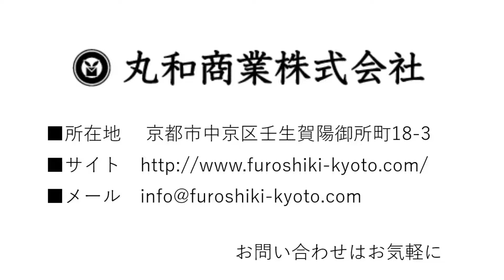京都 風呂敷 ちりめん 素材による風合いが楽しめる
丸和商業は、さまざまな染色方法を用いて風呂敷を製造しています。
こちらでは染色方法のひとつである手捺染（HAND PRINT）の工場をご案内いたします。

染める生地を、生地目がいがまないように板に貼ってゆきます。

丸和商業ではオリジナル風呂敷の製作や名入れも賜っています。

Maruwa  Syogyo co,.ltd
18-3 Mibukayogosho-cho, Nakagyo-ku, Kyoto, 604-8811 Japan

We will provide products and service of Furoshiki with a potential to give customers' satisfaction and carry on its traditional culture. We will propose new products for your modern lifestyle with our respect the tradition.